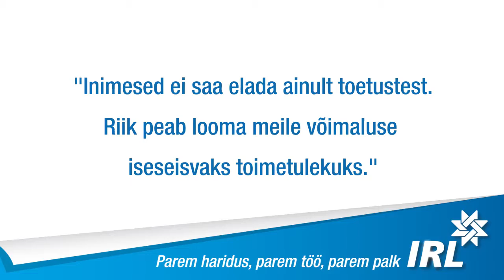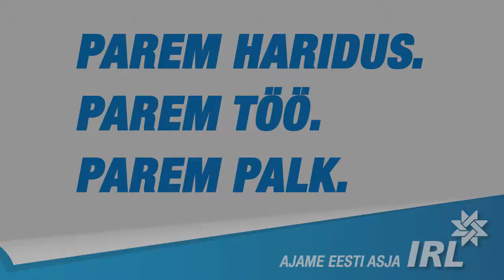EKL esimehe Tiit Papi lühike videosõnum IRL-i pressikonverentsil "Kaval Antsu talus" 02.02.2015